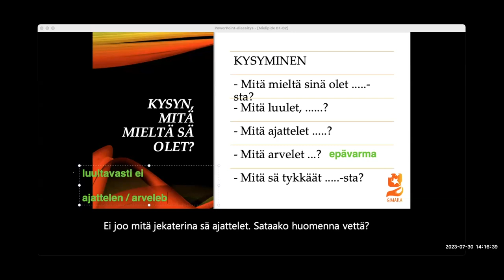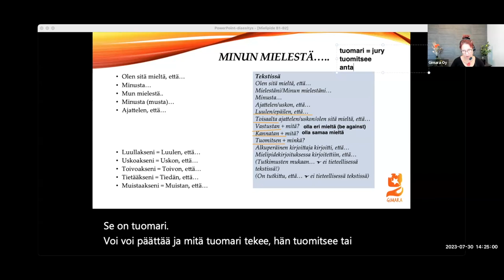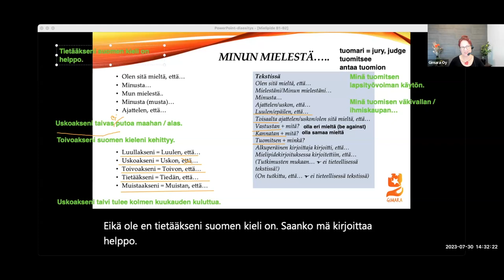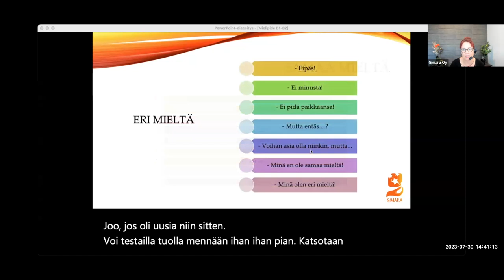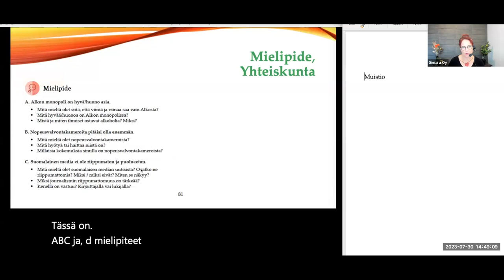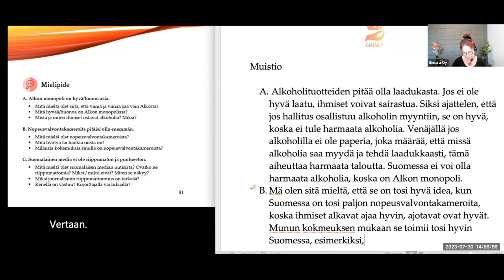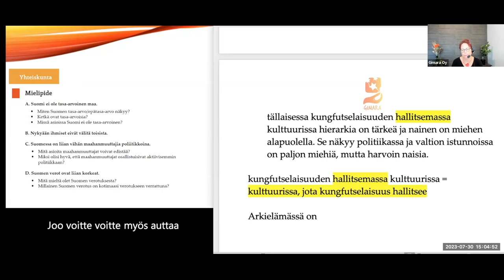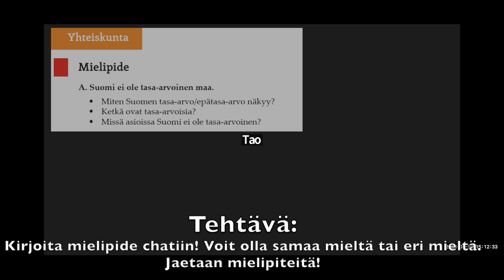Opi suomea! Mielipide Yhteiskunta-teemasta (Intermediate - Advanced)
Teema Theme: Yhteiskunta
Osateema Part theme: Mielipide
Taso Level: Intermediate / Advanced